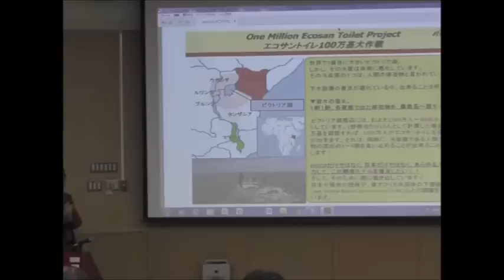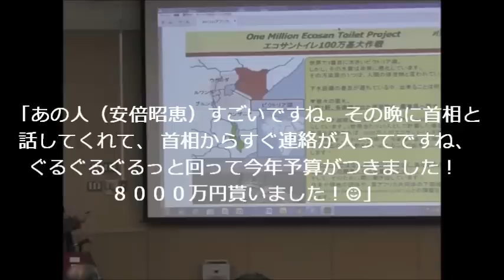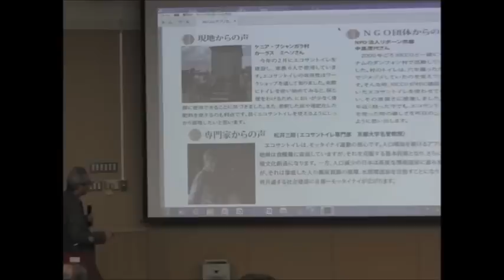拡散★安倍昭恵 に新たな口利き疑惑❢「明恵氏に伝えたら、安倍晋三 首相から直ぐ連絡入り予算 8000万円 貰った❢」京大 松井教授自白❢森友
またも疑惑★京都大学名誉教授松井三郎氏が「理事長と私が首相官邸のところに行きました。あの人（安倍昭恵）すごいですね。その晩に首相に話してくれて、 首相からすぐに連絡が入ってですね、ぐるっと回って今年に予算がつきました。 ８０００万円くらい入りました。あのご夫婦のホットラインすごいですね」と述べ、安倍昭恵夫人に相談したら予算が直ぐに入ってきたと言及！
（短縮版）
*元動画2017/03/05公開 「もったいない学会」と「第38回縮小社会研究会合同」のシンポジウム ☛凍結された！